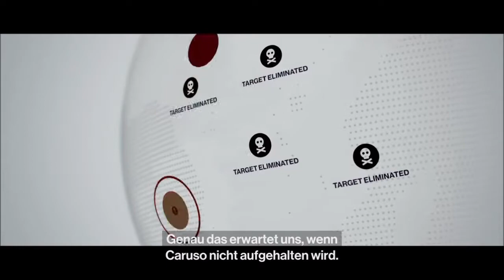Hitman #07 - Psychologisch unbedenklich [Sapienza] | Gameplay German PS4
Hitman Gameplay German PS4 - Let's Play Hitman 2016! 🧤 [Staffel 1  / Season 1]
Deutsche Hitman Komplettlösung, gespielt auf der PS4. German walkthrough, played on PS4.

Kurzfassung zum Spiel:
Die Story von Hitman knüpft nicht direkt an die Vorgänger an. Im Tutorial erlebt man 20 Jahre in der Vergangenheit die Aufnahmeprüfung des Protagonisten "47" durch seinen späteren Arbeitgeber ICA (ein globaler Auftragsmörder-Konzern) in zwei Trainingsmissionen. Im Anschluss begibt man sich wieder in die Gegenwart, wo der Rest der Story anknüpft.  Jede Episode beinhaltet einen anderen Schauplatz, u.a. Marrakesch und Paris, wo Agent 47 Aufträge von der International Contract Agency bekommt, die zu erledigen sind. Im Hintergrund entwickelt sich etwas viel größeres.

Hitman ist ein episodisches Stealth-Game, welches am 11. März 2016 einfach unter dem Namen Hitman erschienen ist. Dieses Spiel ist auf den Plattformen Windows-PC, Linux-PC, Xbox One und Playstation 4 erhältlich. Die sechs einzeln erschienenen Episoden werden zusammengefasst als erste Staffel.

Anfang November 2016 hat Entwickler IO-Interactive eine zweite Staffel offiziell angekündigt. Aufgrund einer engen Verknüpfung zur vorherigen Staffel können Ausrüstung und Unlocks von vorherigen Episoden übernommen werden. Des Weiteren ist man in der Lage, zu den bisherigen Schauplätzen zurückzukehren. Das Spiel erscheint 13. November 2018.